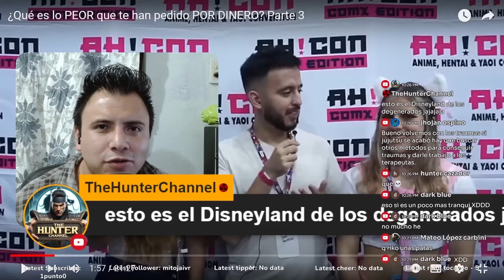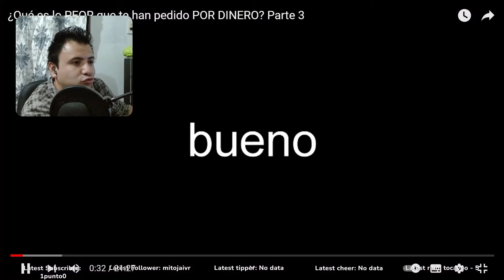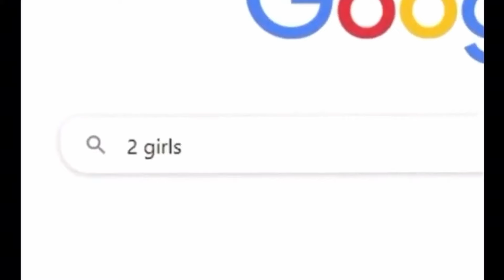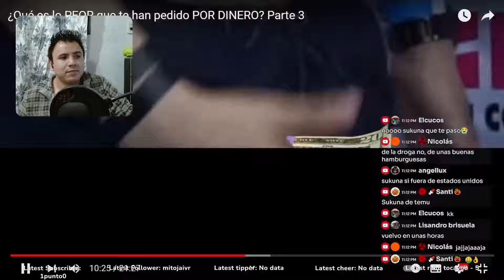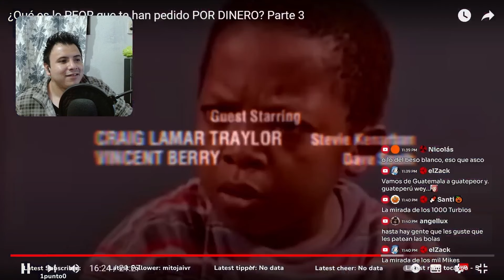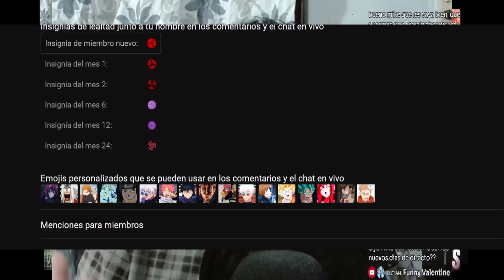PEORES Peticiones A COSPLAYERS Por DINERO 🥵😱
¿Alguna vez te haz preguntado qué es lo PEOR o mas HORRIBLE que alguien le podría pedir a una persona por dinero? Pues este video es una pequeña muestra del lado más oscuro y siniestro de algunos otakus

El Michi Editor: @invark

Anime Manga Novela Cosplay Ero Cosplayer convencion la mole h otaku preguntas entrevista reaccion 2024 TheFactotum24 disfraz halloween dia de muertos Jujutsu Kaisen Boruto Two Blue Vortex Dandadan Kagurabachi Dragon Ball Daima Madan No Ichi High School DxD Fairy Tail 100 Years Quest AniMikeShow